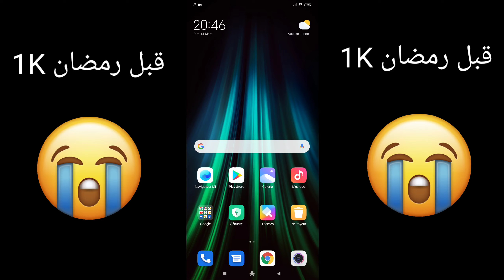سكربت الهيدشوت 🇧🇷التلقائي و ثبات الإيم بدون باند 🔥للهواتف الضعيفة و القوية ✓SCRIPT AUTO HEDCHOT 💝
سلام وعليكم رحمة الله تعالى وبركاته إخوان كرام في هذا الفيديو سوف اعطيك سكربت الهيدشوت التلقائي 🔥

ملاحظه هامه 💥✔️
جميع السكربتات💞 و الڨليتشات التي تنشرها هذه القناة لا تسبب اي خطر عن الحساب 100٪ و شكرااا💫 على تفهمكم 🔥🥰

✔️ رابط تحميل السكربت ⬇️ (بدون كلمة سر😎)

✔️ رقم الواتساب الخاص بي⬇️
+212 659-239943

✔️ اتمنى ان نصل الى 1K مشترك قبل رمضان المبارك 💖😍

سكربت وايت 444
سكربت الهيدشوت
auto hedchot
كلمات دلالية ☺️

سكريبت وايت,
سكريبت نسر الصحراء,
سكريبت وايت 444,
سكريبت الحساسية,
سكربت فري فاير,
سكريبت الثلج,
سكربت الهيد شوت,
سكربت هيد شوت,
سكريبت يدخل الرانكد,
سكربت يوتيوب,
كتابة سكريبت يوتيوب,
هل سكريبت يتبند الحساب,
سكريبت الذي يستعمله اليوتيوبر,
سكريبت الذي يستعمله وايت,
يعني ايه سكريبت,
سكريبت يدخل رانكد,
سكريبت وايت للهاتف,
سكريبت وان شوت,
سكريبت وايت بدون باند,
سكريبت وان شوت فري فاير,
سكريبت وايت التحديث الجديد,
سكريبت وايت 444 التحديث الجديد,
سكربت هيد شوت فري فاير,
سكربت هيد شوت فري فاير التحديث الجديد,
سكربت هيد شوت فري فاير 2021,
سكربت هيد شوت فري فاير للهاتف,
سكربت هيد شوت فري فاير pc,
سكربت هيد شوت فري فاير اخر تحديث,
سكربت هيد شوت تلقائي فري فاير,
سكريبت نسر الصحراء فري فاير,
سكريبت نسر الصحراء التحديث الجديد,
سكريبت نسر صحراء,
سكريبت نسر الصحراء 2021,
سكريبت نسر الصحراء للهاتف,
سكريبت نسر الصحراء تحديث الجديد,
سكريبت نوبرو,
سكريبت ملابس فري فاير,
سكريبت ملابس,
سكريبت مقود,
سكريبت مورو,
سكريبت ملابس ببجي,
سكربت مثل الهكر,
سكربت ماكرو,
سكربت ماكرو فري فاير,
سكريبت للهاتف فري فاير بدون باند,
سكريبت للهاتف فري فاير هيد شوت,
سكريبت للهاتف,
سكريبت للهاتف فري فاير التحديث الجديد,
سكريبت للهاتف فري فاير 2021,
سكريبت للحاسوب فري فاير,
سكريبت للهاتف فري فاير هيد شوت 2021,
سكريبت للهاتف فري فاير نسر الصحراء,
سكريبت كريمنال,
سكريبت كيد,
سكريبت كوميدي,
سكريبت كرتون,
سكريبت كوفي,
سكربت كليجا,
كورس جافا سكريبت كامل,
كيف تكتب سكريبت لليوتيوب,
سكربت قوي,
سكربت قفزة نسر الصحراء,
سكربت قراند 5 cronusmax,
سكربت قوي فري فاير,
سكربت قوي ضد الباند عربي,
سكربت قوي ضد الباند,
سكربت قفزه عاليه,
سكربت قراند,
سكربت فري فاير هيد شوت,
سكربت فري فاير vip,
سكربت فري فاير هيد شوت تلقائي,
سكربت فري فاير 2021,
سكربت فري فاير هيد شوت اخر تحديث,
سكربت فري فاير جواهر,
سكربت فري فاير 2020,
سكربت عن التنمر,
سكربت عن فن اختيار الهدايا,
هل سكريبت عليه باند,
طريقة عمل سكربت,
كيفية عمل سكربت,
جافا سكريبت محمد عيسى,
طريقة عمل سكربت فري فاير,
طريقة عمل سكريبت في الهاتف,
طريقة كتابة سكريبت,
طريقة ازالة سكريبت,
طريقة تشغيل سكريبت,
طريقة كتابة سكريبت برنامج,
سكربت الوان طاب,
طريقة تركيب سكربت فري فاير,
سكريبت وان طاب,
سكريبت صلاح بلارة,
سكريبت صدفه,
صنع سكربت,
صنع سكربت فري فاير,
صناعة سكربت,
سكريبت شوت 100,
سكريبت شوتغان,
سكريبت شوت 100 فري فاير,
سكريبت شوت,
سكريبت شيفاز,
سكربت شتقن فري فاير,
سكربت شتقن,
سكربت شوت,
سكريبت سيبلوس,
سكريبت سامسونج,
سكربت سكنات فري فاير,
سكربت سرعة الثلج,
سكربت سرعة فري فاير,
سكربت سيبلوس,
سكربت سكنات,
سكربت سنايبر,
سكربت زيادة الحساسية,
جافا سكريبت الزيرو,
سكربت زيادة الحساسية فري فاير,
سكربت زيادة حساسية الهاتف,
سكريبت ريوك,
سكريبت روك,
سكريبت ريدمي,
سكريبت روك ff,
سكريبت روم,
سكربت ريوك,
سكربت ريوك فري فاير,
سكربت رومات,
سكريبت دائم,
سكريبت دراغونوف,
سكريبت ديكل,
سكريبت دائم فري فاير,
سكربت دائم,
سكربت دنهش مليون,
سكربت دم حديد ببجي,
سكربت دم لا ينتهي ببجي,
سكريبت حساسية فري فاير,
سكريبت حقيقي,
سكريبت حقيقي فري فاير,
سكريبت حساسية الهاتف,
سكريبت حلال,
سكريبت حسوب,
سكربت حمايه,
سكريبت حزين,
سكربت جواهر فري فاير,
سكريبت جاك,
سكربت جديد,
سكربت جميع الاسلحة فري فاير,
سكربت جواهر فري فاير 2021,
سكربت جديد فري فاير,
سكربت جواهر,
سكربت جواهر فري فاير 2020,
سكريبت ثلج,
سكريبت ثلجة,
سكربت ثبات الايم,
سكريبت تلج,
سكريبت تخفيف فري فاير,
سكريبت تخفيف الهاتف,
سكريبت تويست,
سكربت تسريع فري فاير,
سكربت تلج فري فاير,
سكربت تحديث الجديد,
سكربت تثبيت الايم فري فاير,
سكريبت برازيلي فري فاير,
سكريبت بعد التحديث,
سكريبت باريو,
سكريبت بربر,
سكريبت بلارة,
سكربت ببجي,
سكربت بدون باند نهائيا فري فاير,
سكربت بدون كود,
ربط جافا سكريبت ب html,
سكريبت الهاتف فري فاير,
سكريبت الثلج فري فاير,
سكربت الهيد شوت فري فاير,
سكريبت ايفون,
سكريبت ايفون فري فاير,
سكربت 100,
سكربت 17,
سكربت 180,
سكربت 16,
سكربت هيد شوت 100,
سكربت شغال 100,
سكريبت 2021,
سكربت 2021,
سكربت 2021 فري فاير,
سكربت 2021 ببجي,
اقوى سكربت 2021,
جافا سكريبت 2020,
سكربت الهيد شوت 2021,
سكربت 3d extruder,
سكربت motion 3.20 للافتر افكت,
سكريبت وايت 444 للهاتف,
سكريبت وايت 444 للكمبيوتر,
سكريبت وايت 444 بدون باند,
سكريبت وايت 444 pc,
سكريبت 50 طلقة,
سكريبت 64 بت,
سكريبت redmi note 8
WOLF YT
Wolf yt